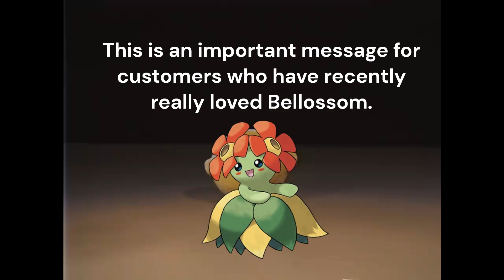(YTP) Omega Luke 2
OH BABY A TRIPLE!!! OH YEAH!!! Just joking. This is my second YTP!